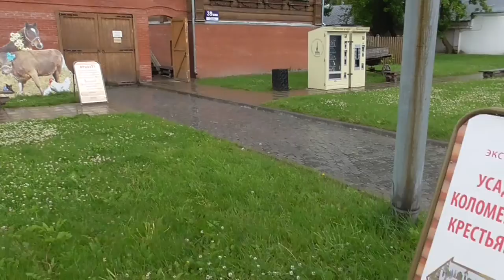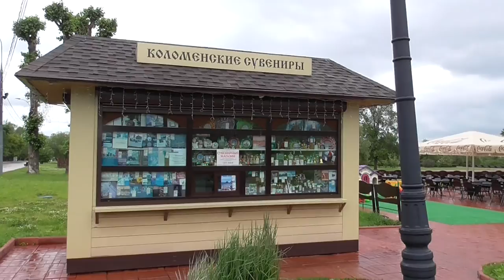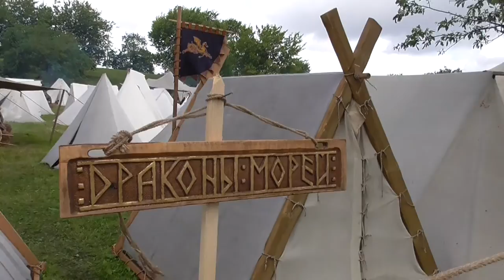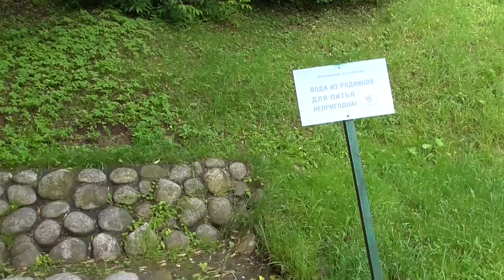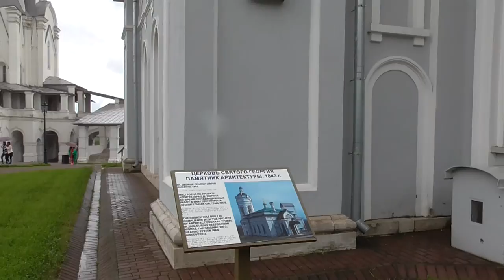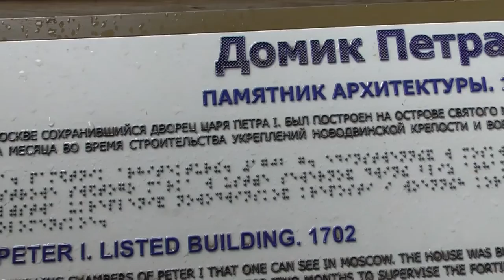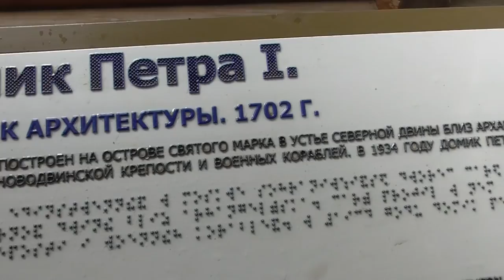Денис TV- фестиваль «Времена и эпохи» в усадьбе Коломенское